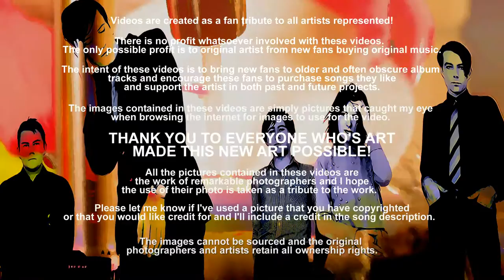Dishes - Pulp (1998) HQ Remastered Audio HD Video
"Dishes" was released on Pulp's sixth album, This Is Hardcore, in the early spring of 1998.  This was a brutal beautiful downer of an album, but the tone and compositions were so much darker than their previous album (DIfferent Class) from 3 years earlier, the band seems to have lost many of the fans they picked up when the earlier album exposed them to many more people, as this record was not such a commercial success.

This Is Hardcore probably wasn't what many of the fans who came onboard for Different Class thought they signed up for!? However, fans and critics weren't frightened off by the dark grooves of despair and decay and recognized it for masterpiece it was. "Dishes" is maybe my favorite track from the record. thought that epic title track is hard to deny!

Pulp are one of maybe 3 bands from the 1990's that I rank in my top 100 favorite artists, along with Catherine Wheel and Manic Street Preachers...they have produced numerous insanely brilliant albums and a string of masterpieces starting with their third album (1992's Separations) and ending with their last (2001's We Love Life). that final album which seemed initially such a letdown, took even this longtime fan many repeated listens before it truly sank in. now it's probably my very favorite the band ever released and therefore ranks very high on my list.

Pulp made HUGE music. that's the best way for me to describe it. huge hooks, huge sound, huge drama. every song has a climax, some go over the edge more than once...I'll stop now because the talent of this band has a tendency to make me go over the top with them! ;-)

I've started videos for numerous Pulp songs, but have never gotten one finished until now. Some of those earlier efforts are more involved and tedious going, so I decided to try something involving my latest category of video ("the toon vid"! LOL!) to get one out. And the result is "Dishes". I hope some old fans enjoy the effort...and that the video will maybe bring some new fans into the warm fold of this extraordinary band!

As usual HUGE THANKS to everyone who's art made this new art possible. THANK YOU!!!

Video (mostly) from Pulp:Hits DVD
.it's cheap, it's great. it's PULP!

[Lyrics]
I am not Jesus though I have the same initials -
I am the man who stays home and does the dishes.
Is that woman still trying to do your head in?
A man told me to beware of 33.
He said, "It was not an easy time for me" but I'll get through even though
I've got no miracles to show you.

*I'd like to make this water wine
but it's impossible.
I've got to get these dishes dry.
Ah...

I'll read a story if it helps you sleep at night.
I've got some matches if you ever need a light.
Oh I am just a man
but I am doing what I can to help you.

[*Repeat]
& I'm not worried that I will never touch the stars
'cos stars belong up in heaven
& the earth is where we are.
Oh yeah.

& aren't you happy just to be alive? Anything's possible.
You've got no Cross to bear tonight. Ah
No not tonight, Ah.
I am not Jesus though I have the
same initials.